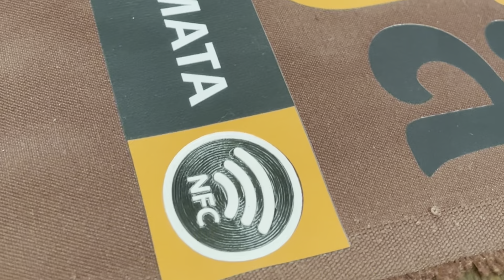Плосък Печат с NFC